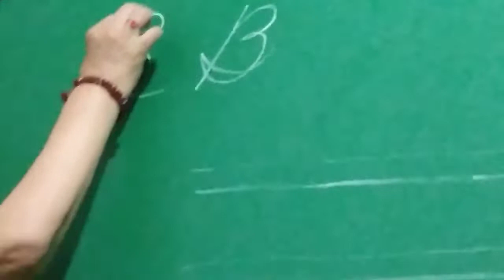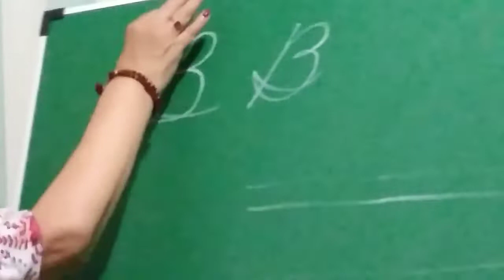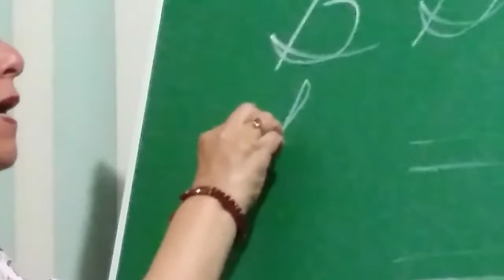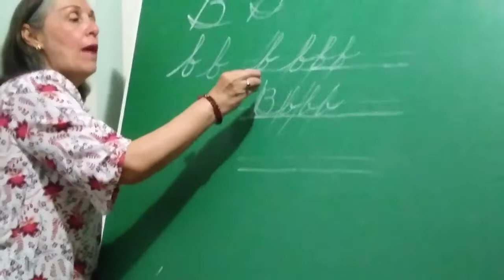Cursita empieza a escribir | Letra B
Serie de cuentos, anécdotas y clases en línea de escritura en letra cursiva tipo palmer, español y matemáticas para niños de maestros y niños de primaria por la Maestra Esperanza, Rocío y/o Chavina